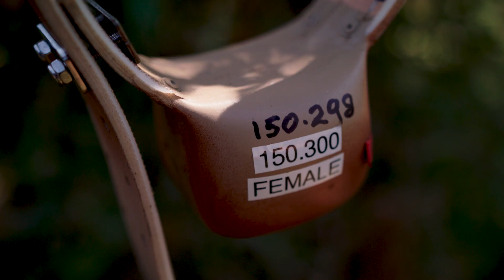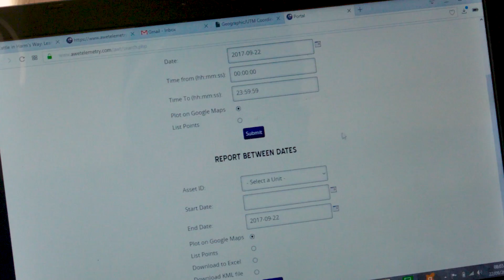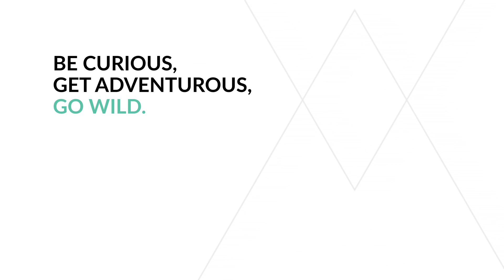Tracking lions for science - Part 1 | Cecil's Legacy (Ep.2)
CECIL'S LEGACY - EPISODE 2: "Tracking Lions for Science - Part 1".

In this episode of Cecil's Legacy we venture in our Land Rover to Oxford University WildCRU's lion research base on the edge of Hwange National Park, Zimbabwe. The researchers here track lions in the area using radio collars! They were the team who collared Cecil the lion.

Let's find out more and see if we can use these collars to help us track the lions in the wild! (this is Part 1 of a two-part story with WildCRU!).